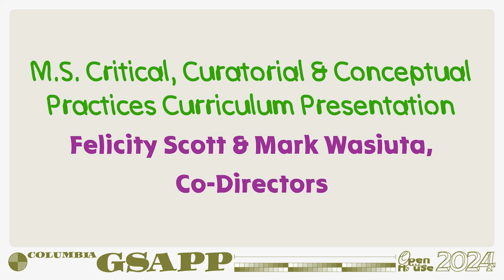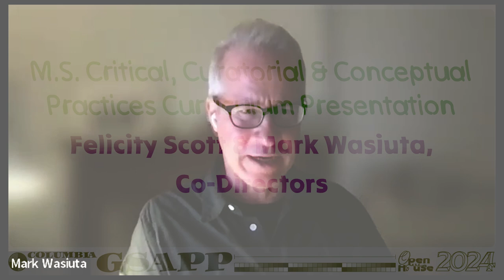Fall 2024 Open House: MS Critical, Curatorial & Conceptual Practices Overview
Master of Science in Critical, Curatorial, and Conceptual Practices curriculum overview presented by Program Co-Director Mark Wasiuta.